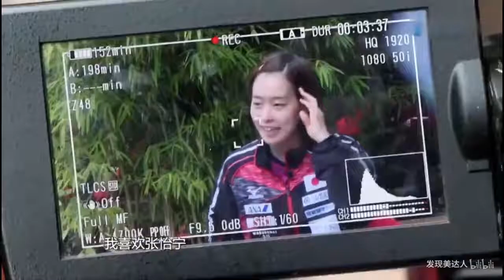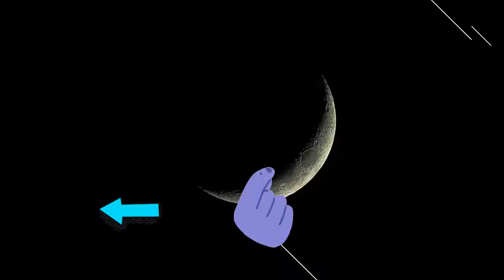石川佳纯谈自己偶像是张怡宁，不愧是团宠，大魔王还亲自指导过她石川佳纯谈自己偶像是张怡宁，不愧是团宠，大魔王还亲自指导过她